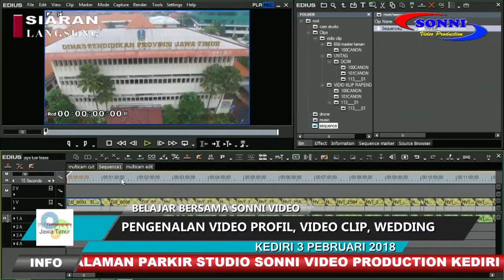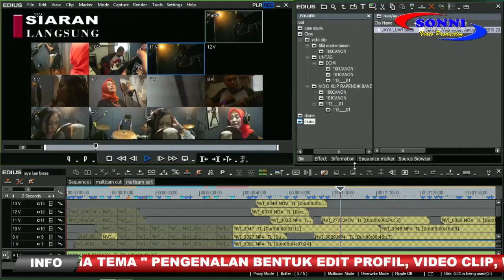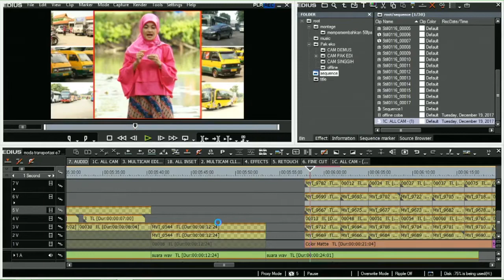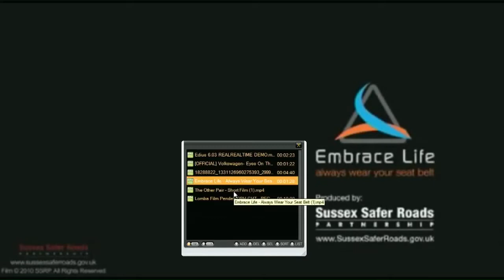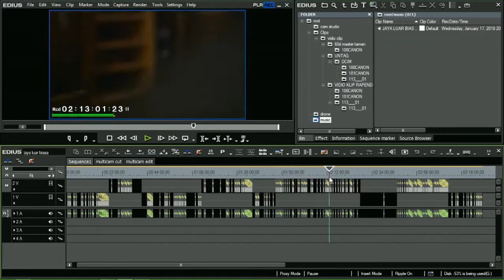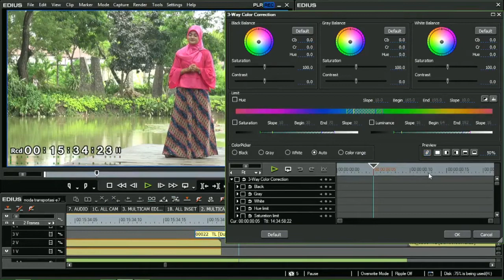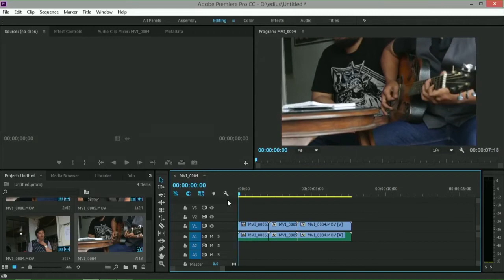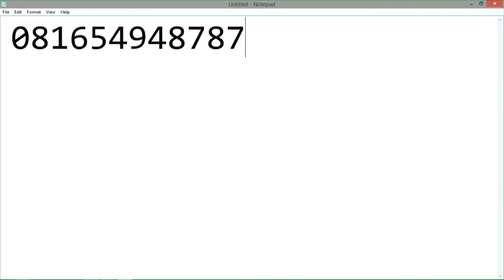Sharing Session 2 Sonni Shooting Kediri